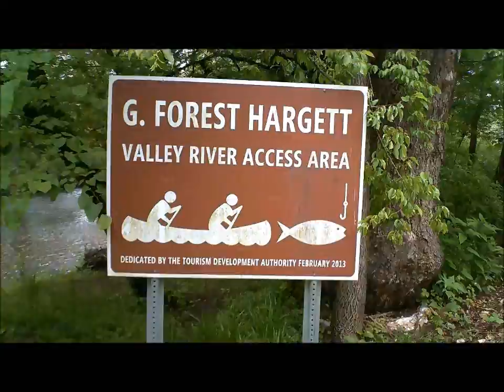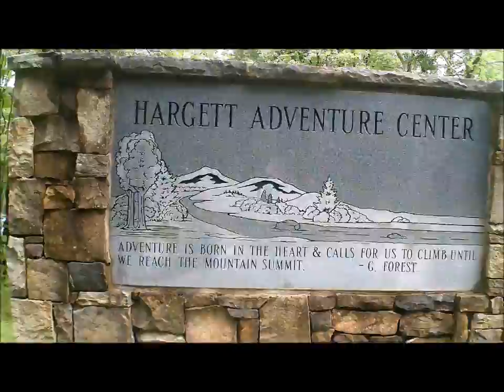A bad day of fishing on the Valley River Wednesday, May 20 2020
Went Fishing along the Valley River.  Caught nothing!